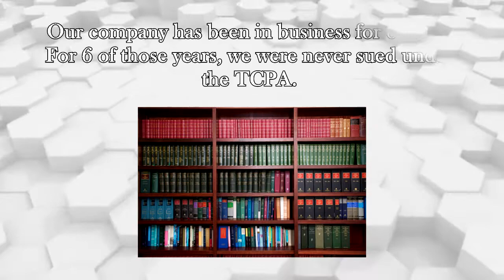Marketing Risk Mitigation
Don't get sued.